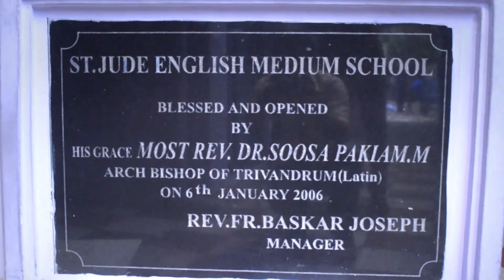St Jude's School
A day in St Jude's School